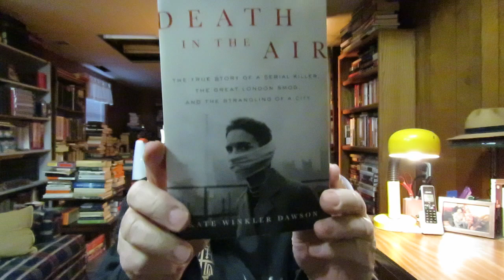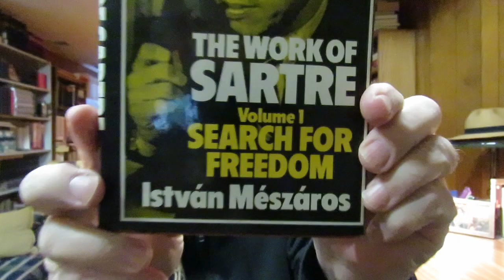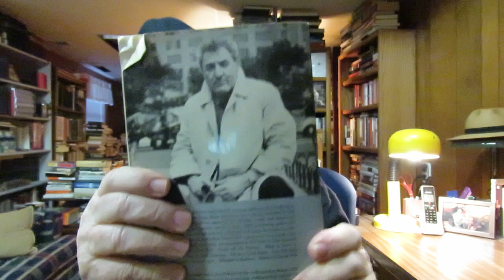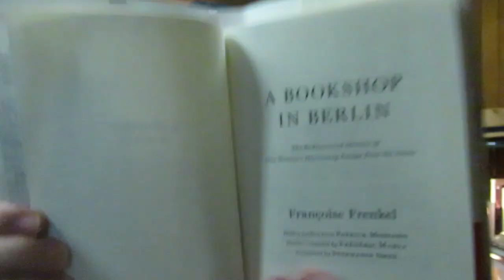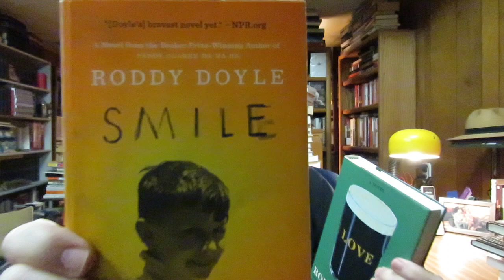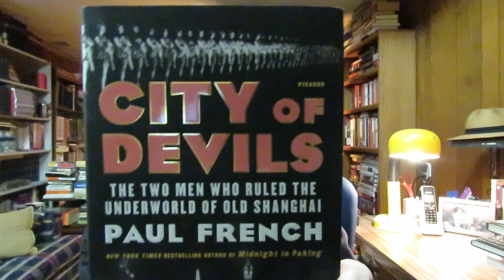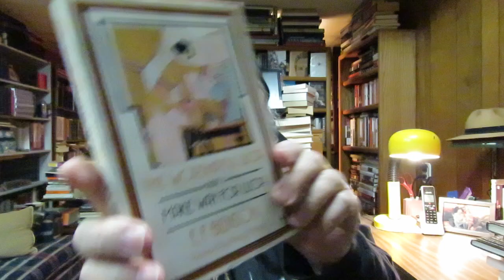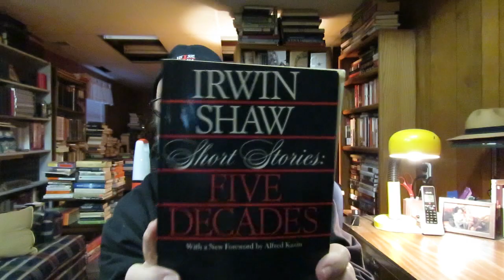thrift store used books haul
'The Life Of Johnny Reb: The Common Soldier of the Confederacy' [A Civil War Classic] by Bell Irvin Wiley

'Against The Tide: The Fate Of The New England Fisherman' nonfiction by Richard Adams Carey

'Newton's Revised History Of Ancient Kingdoms: A Complete Chronology' by Sir Isaac Newton Edited By Larry And Marion Pierce

'Wonderful Life: The Burgess Shale and the Nature of History' essays by Stephen Jay Gould

'Wild December' A Novel by Edna O'Brien

'The Secret Lives Of Somerset Maugham: A Biography' by Selina Hastings

'Short Nights of the Shadow Catcher: The Epic Life and Immortal Photographs of Edward Curtis' biography by Timothy Egan

'Short Stories: Five Decades' by Irwin Shaw

'The Good, the Bad, and the Dolce Vita: The Adventures of an Actor in Hollywood, Paris, and Rome' A Memoir by Mickey Knox Preface By Norman Mailer

'Road Song: A Memoir' by Natalie Kusz

'Paris In The Terror: June 1793-July 1794' History of the French Revolution By Stanley Loomis

'The Rolling Stone Interviews 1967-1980: Talking with the Legends of Rock & Roll' by The Editors Of Rolling Stone Introduction by Ben Fong-Torres

'The Arabs: A Short History' Philip K. Hitti

'The Goshawk' Natural History by T. H. White

'Smile' A Novel by Roddy Doyle

'Love' A Novel by Roddy Doyle

'Shaped By The Word: The Power of Scripture in Spiritual Formation' by M. Robert Mulholland Jr.

'The Promise of Baptism: An Introduction to Baptism in Scripture and the Reformed Tradition' by James V. Brownson

'City Of Devils: The Two Men Who Ruled The Underworld Of Old Shanghai' nonfiction by Paul French